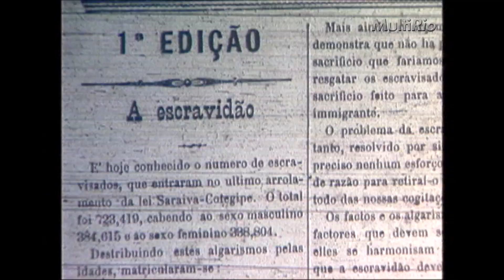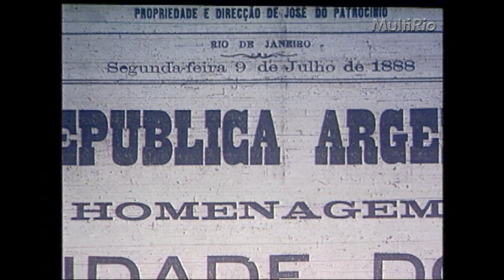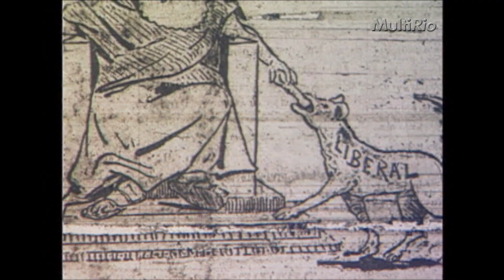José do Patrocínio | Heróis e heroínas do Rio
José do Patrocínio foi jornalista, orador, poeta e abolicionista. Aos 14 anos de idade, mudou-se sozinho de Campos dos Goytacazes para a cidade do Rio de Janeiro. Comprou o jornal Cidade do Rio e fez campanha para a abolição em artigos e comícios nas ruas.

Na TV: canal 26 da NET-Rio